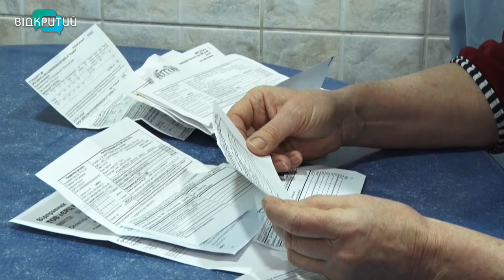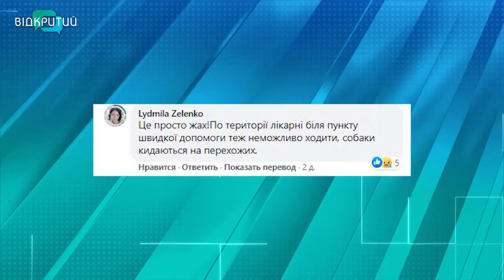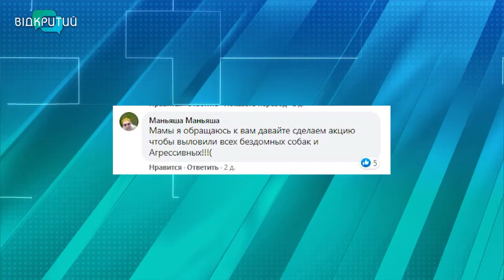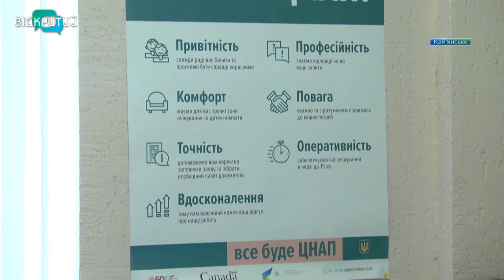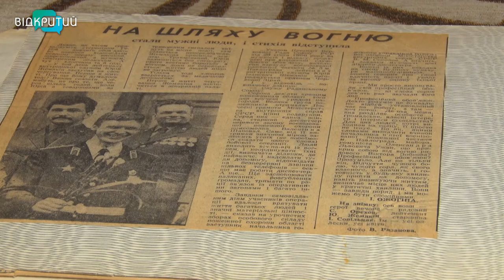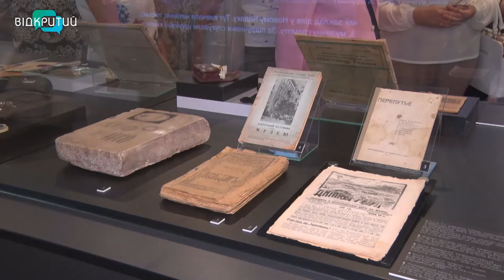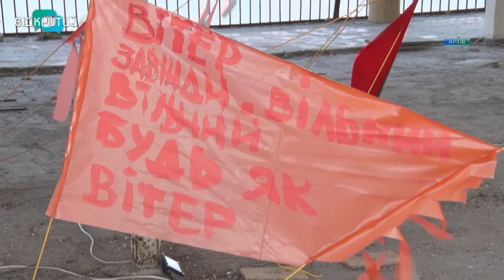Новини OPEN NEWS від 16 вересня 2021 року 18:15